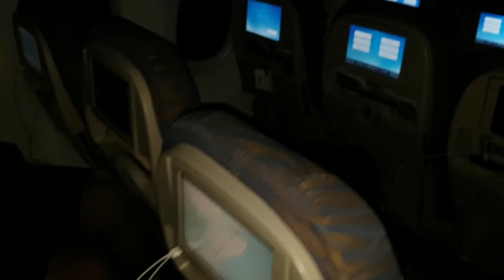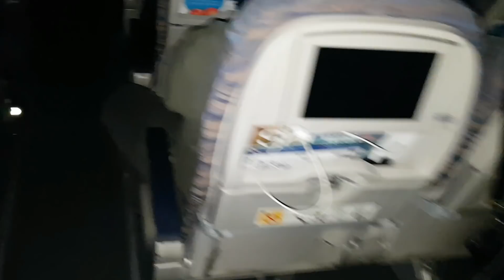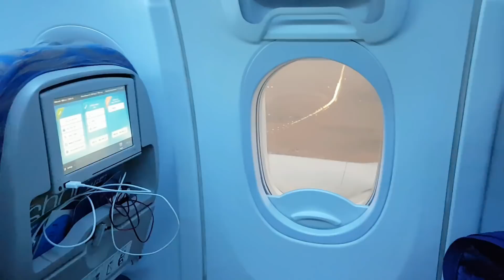ПИ#ЯТ ДАЖЕ В САМОЛЕТЕ поймали Китайских вориков СЛЕДИТЕ ЗА ВЕЩАМИ ВЕЗДЕ